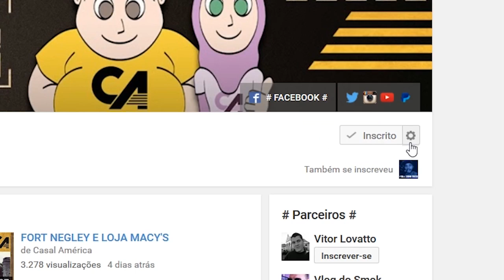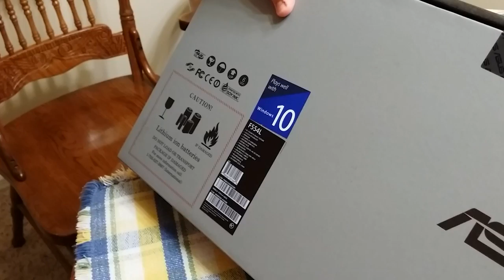CAIXA SURPRESA, DALTS E SAN ANDREAS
Um pouco do nosso dia-a-dia aqui nos Estados Unidos em Nashville (Tennessee), na qual onde moramos. Neste resumo foi um dos momentos mais importantes do canal no qual chegou a caixa surpresa com o novo LAPTOP. Fomos comer no Dalts tambem e assistimos o filme San Andreas com o Ator The Rock (Dwayne Johnson). Venham conosco nesta aventura. Esperamos que gostem do Vídeo!